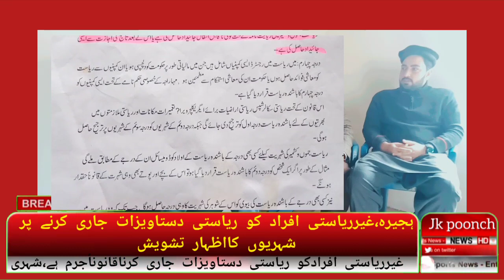ہجیرہ،غیرریاستی افرادکو ریاستی دستاویزات جاری کرنےکےایشو پراسد علی،مشاہد حسین،ماجد خان کا اظہارخیال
ہجیرہ
غیرریاستی افرادکو ریاستی دستاویزات جاری کرنے کےایشو پر ممبرلوکل کونسل سردار اسد علی،سابق صدرJKSOمشاہد حسین اور تاجر رہنماء ماجد خان سدوزئیJKTVکے پروگرام"بےنقاب"میں اظہار خیال کرتے ہوئے